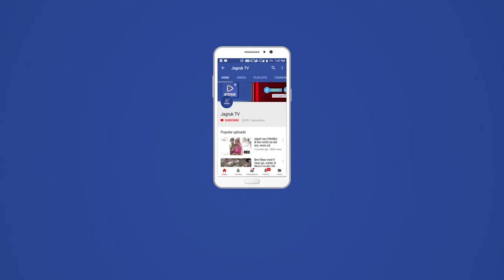सिरोही : नई पेंशन योजना के विरोध में कर्मचारियों ने कैंडल मार्च निकाल संकल्प लिया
1 जनवरी 2004 को तात्कालिक केंद्र सरकार के द्वारा कर्मचारी विरोधी निर्णय के विरोध में अहिंसा सर्कल सिरोही में सैकड़ों कर्मचारियों कैंडल मार्च निकाला तथा संकल्प सभा का आयोजन किया जिसमें नेशनल मूवमेन्ट के जिला समन्वयक जीवत दान चारण नर्सेज जिला अध्यक्ष सिरोही , ने सम्बोधित करते हुए बताया  कि नई पेंशन योजना में निवेशित फण्ड पर कॉर्पोरेट की दूषित नजर है यह योजना विश्व के एक बड़े घोटाले का शिकार होने जा रही है। जब तक घोटाला सामने आएगा तब तक कर्मचारियों के बुढ़ापे का सहारा लुट चुका होगा । कैंडल मार्च के द्वारा नव वर्ष पर आंदोलन का आगाज किया है व  कर्मचारियों ने संकल्प लिया कि जब तक एनपीएस का उन्मूलन नहीं होता तथा पुरानी पेंशन बहाल नहीं हो जाती, तब तक एनएमओपीएस के बैनर तले संघर्ष करते रहेंगे. कर्मचारियों ने यह भी संकल्प लिया कि आंदोलन को परवान चढ़ाने के लिए लोगों को जोड़ने के लिए योजक की भूमिका  निभाएंगे, ना खुद चैन से बैठेंगे ना सत्तासिनों को चैन से बैठने देंगे। शिक्षक कर्मचारी नेता व सरंक्षक गोपाल सिंह राव ने कहा कि

एक देश दो विधान नहीं चलेगा, नहीं चलेगा

विधायक सांसद ले रहे 3-3 पेंशन, कर्मचारी को एक भी नहीं

  देश के विधायक व सांसद हैं जो 3-3 पेंशन ले रहे हैं जबकि कर्मचारी 30  से 35 साल सेवा करने के बाद भी पेंशन के लिए कॉरपोरेट घराने के भरोसे रहेगा केंद्र और राज्य सरकार में कार्यरत कर्मचारियों को अंशदाई पेंशन देने का प्रावधान किया गया है। यदि नई पेंशन योजना इतनी ही बेहतर है तो विधायकों और सांसदों पर भी इस योजना को लागू किया जाए अन्यथा कर्मचारियों की पुरानी पेंशन योजना पुन: बहाल की जाए।एवँ सम्रग शिक्षक संघ के प्रदेशाध्यक्ष ,व सरंक्षक डॉ उदयसिंह डिंगार ने अपने उद्घोषक में कहा कि  कृषि कानून वापस लिए जा सकते हैं, तो एनपीएस वापस लेकर  ओपीएस लागू क्यों नहीं की जा सकती  ।उन्होंने समस्त कर्मचारी संगठनों से NMOPS के महा आंदोलन में शामिल होकर भागीदारी निभाने की अपील की है